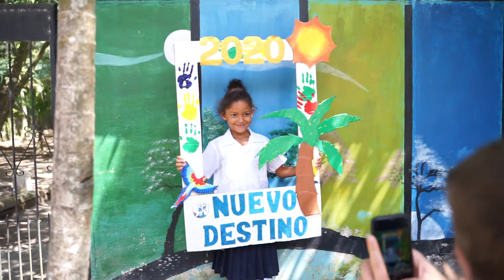Presentation of Nuevo Destino - English version